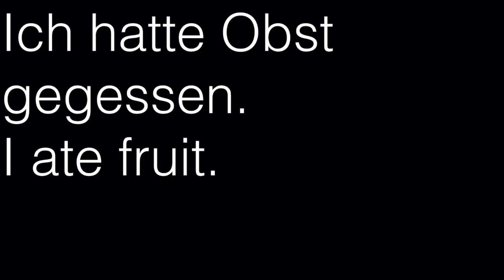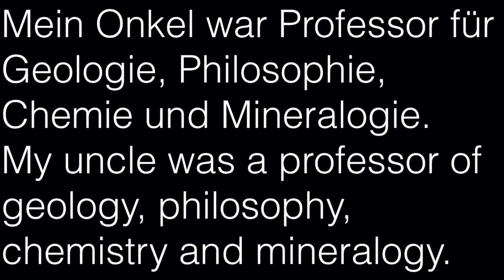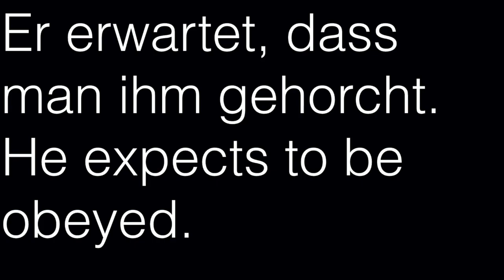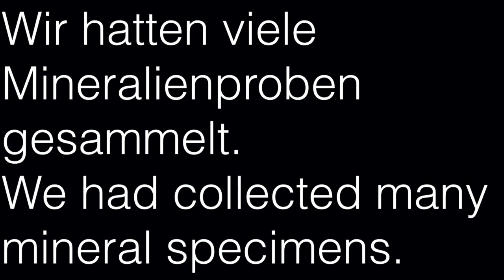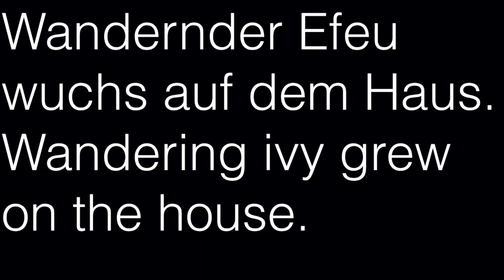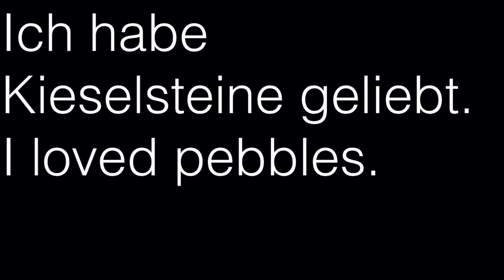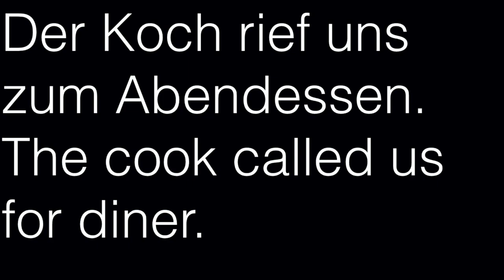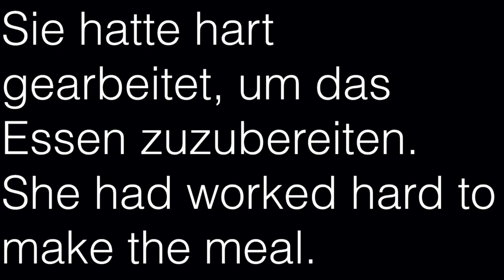Learn German Audiobook Story - Journey To The Center Of The Earth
english and german 17:13

Reise zum Mittelpunkt der Erde
CHAPTER 1
KAPITEL 1
MY UNCLE MAKES A GREAT DISCOVERY
MEIN ONKEL MACHT EINE GROßE ENTDECKUNG
My father had died.
Mein Vater ist gestorben.
I lived with my uncle in Germany.
Ich habe bei meinem Onkel in Deutschland gelebt.
He invited me to study under him.
Er lud mich ein, bei ihm zu studieren.
His home was in a large town.
Sein Zuhause war in einer großen Stadt.
My uncle was a professor of geology, philosophy, chemistry and mineralogy.
Mein Onkel war Professor für Geologie, Philosophie, Chemie und Mineralogie.
One day I was in the laboratory.
Eines Tages war ich im Labor.
My uncle was not there.
Mein Onkel war nicht da.
I became hungry.
Ich wurde hungrig.
Suddenly my uncle came through the front door.
Plötzlich kam mein Onkel durch die Vordertür.
He rushed upstairs.
Er eilte die Treppe hinauf.
My uncle is not a bad man.
Mein Onkel ist kein schlechter Mensch.
But he has a bad temper.
Aber er hat ein schlechtes Temperament.
He is very impatient.
Er ist sehr ungeduldig.
He expects to be obeyed.
Er erwartet, dass man ihm gehorcht.
He shouted for me.
Er rief nach mir.
I climbed the stairs.
Ich stieg die Treppe hinauf.
Before I could reach his room he shouted for me again.
Bevor ich sein Zimmer erreichen konnte, rief er noch einmal nach mir.
He was stamping his foot on the floor.
Er stampfte mit dem Fuß auf den Boden.
"Are you coming upstairs?!" he shouted.
"Kommst du nach oben?!", rief en
My uncle was a very learned man.
Mein Onkel war ein sehr gebildeter Mann.
He studied constantly.
Er lernte ständig.
He read many books.
Er las viele Bücher.
Sometimes he read all night.
Manchmal las er die ganze Nacht.
His favorite subject was mineralogy.
Sein Lieblingsfach war die Mineralogie.
I shared his interest.
Ich teilte sein Interesse.
I attended all his lectures.
Ich habe alle seine Vorlesungen besucht.
We had collected many mineral specimens.
Wir hatten viele Mineralienproben gesammelt.
My uncle communicated with many great scientists.
Mein Onkel kommunizierte mit vielen großen Wissenschaftlern.
My uncle was fifty years old.
Mein Onkel war fünfzig Jahre alt.
He was tall and thin.
Er war groß und dünn.
He had large spectacles.
Er hatte eine große Brille.
He had goggle eyes.
Er hatte Glubschaugen.
His nose was very thin.
Seine Nase war sehr dünn.
He liked tobacco.
Er mochte Tabak.
We lived in a nice house.
Wir wohnten in einem schönen Haus.
The house was on a very nice street.
Das Haus lag an einer sehr schönen Straße.
It was in the center of town.
Es lag im Zentrum der Stadt.
It was in Hamburg.
Es war in Hamburg.
It was an old house.
Es war ein altes Haus.
It was half brick and half wood.
Es war halb Ziegelstein und halb Holz.
Wandering ivy grew on the house.
Wandernder Efeu wuchs auf dem Haus.
A magnificent old tree grew over the door.
Ein prächtiger alter Baum wuchs über der Tür.
My uncle was rich.
Mein Onkel war reich.
He owned his house.
Ihm gehörte das Haus.
He had considerable income.
Er hatte ein beträchtliches Einkommen.
He had a god daughter.
Er hatte eine Patentochter.
Her name was Gretchen.
Ihr Name war Gretchen.
She lived with us.
Sie lebte bei uns.
I loved mineralogy.
Ich habe die Mineralogie geliebt.
I loved geology.
Ich habe die Geologie geliebt.
I loved pebbles.
Ich habe Kieselsteine geliebt.
My uncle was very impatient.
Mein Onkel war sehr ungeduldig.
We had flowers.
Wir hatten Blumen.
My uncle would get up early in the morning.
Mein Onkel stand früh morgens auf.
He would pull on the flower’s leaves.
Er würde an den Blättern der Blume ziehen.
He thought he could make the flowers grow faster.
Er dachte, er könne die Blumen schneller wachsen lassen.
My uncle’s study was like a museum.
Das Arbeitszimmer meines Onkels war wie ein Museum.
It had lots of minerals.
Es hatte viele Mineralien.
I knew all of the minerals.
Ich kannte alle Mineralien.
I entered the study.
Ich nahm an der Studie teil.
My uncle was reading a book.
Mein Onkel las gerade ein Buch.
It was an old book.
Es war ein altes Buch.
The book was written in ancient Islandic
Das Buch wurde in alter isländischer Sprache geschrieben.
A piece of paper fell out of the book.
Ein Stück Papier fiel aus dem Buch.
There were mysterious scribbles on the paper.
Es waren mysteriöse Kritzeleien auf dem Papier.
The cook called us for diner.
Der Koch rief uns zum Abendessen.
"I am not eating diner!" shouted my uncle.
"Ich esse nicht zu Abend!", rief mein Onkel.
I was hungry.
Ich war hungrig.
I went to the dining room.
Ich ging ins Esszimmer.
I sat down at the table.
Ich setzte mich an den Tisch.
I waited three minutes for my uncle.
Ich hatte drei Minuten auf meinen Onkel gewartet.
I ate veal.
Ich hatte Kalbfleisch gegessen.
I ate fruit.
Ich hatte Obst gegessen.
I drank wine.
Ich hatte Wein getrunken.
My uncle did not eat.

text:
Paul Beck

German read:
Paul Beck
English Read:
Alan Munro